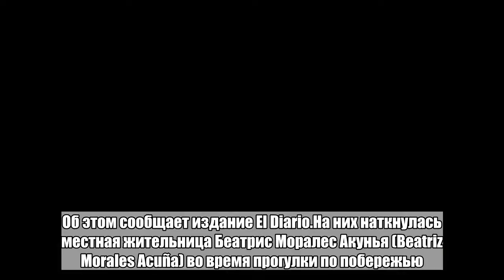Зубастое морское чудовище из глубин океана озадачило мексиканцев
На пляже мексиканского города Масатлан, штат Синалоа, обнаружили останки неопознанного морского животного. Об этом сообщает издание El Diario.На них наткнулась местная жительница Беатрис Моралес Акунья (Beatriz Morales Acuña) во время прогулки по побережью. Мнения комментаторов разделились. Одни предположили, что это мурена, другие — что это морской змей. Акунья, в свою очередь, решила, что это «мурена, живущая в темных глубинах моря».14 мая сообщалось о похожей находке на побережье филиппинского города Сан-Антонио. Шестиметровое существо было покрыто волокнами, напоминающими волосы. Власти избавились от него, как только ученые взяли образцы тканей, так как чудовище издавало сильный неприятный запах. Местные жители сочли находку предзнаменованием землетрясения.Больше ада и странных новостей в Telegram-канале «Лента дна».